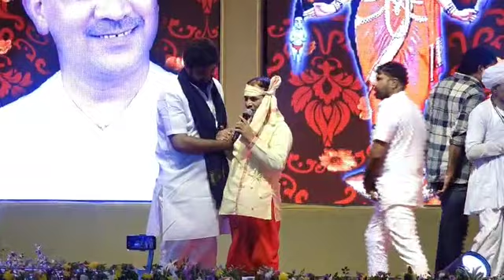"આ સનાતન ધર્મની જગ્યા પર કોઈપણ પ્રકારનું દાન લેવામાં આવતું નથી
"આ સનાતન ધર્મની જગ્યા પર કોઈપણ પ્રકારનું દાન લેવામાં આવતું નથી જેનું જેનું કામ ચેહર માતાએ કર્યું છે જેનું દુઃખ માતાજી એ મટાડ્યું છે એમના થકી આ ભગીરથ કાર્ય કરવામાં આવ્યું છે. જેનું મૂલ્ય તો ચેહરમાં ના મતે કીડીના એક પગ બરોબર છે." - સતિષભાઇ ભુવાજી (માલિક)